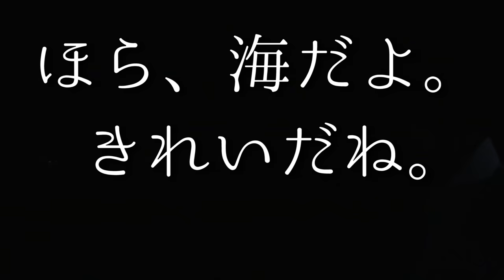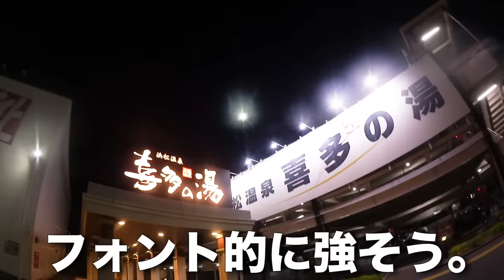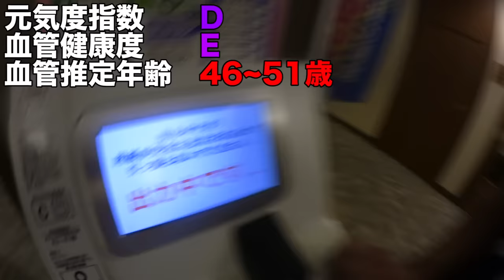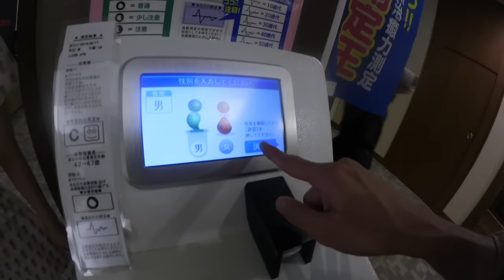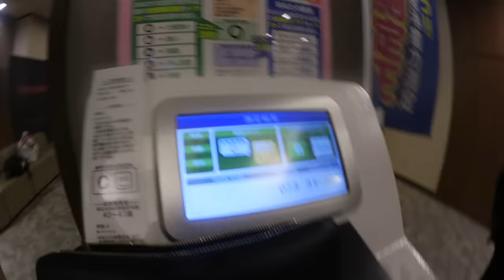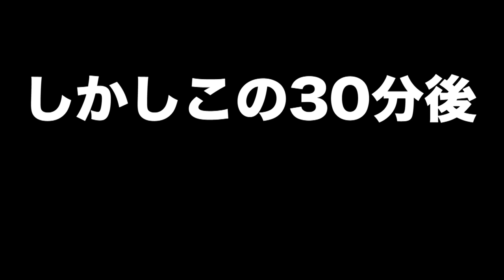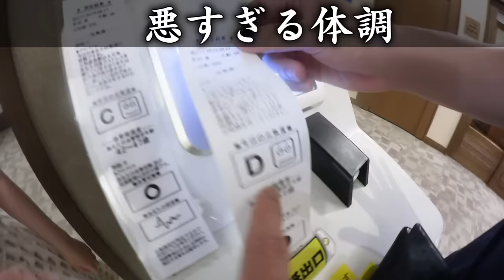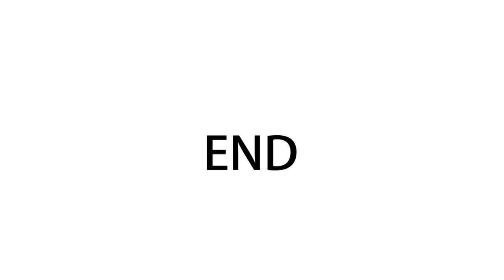【何処だよここ】24時間超超超遠回り登校の旅ついに完結！！遠い異国の地から１限に間に合わせろオォッ！！！！ Part2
二度と行きたくない。